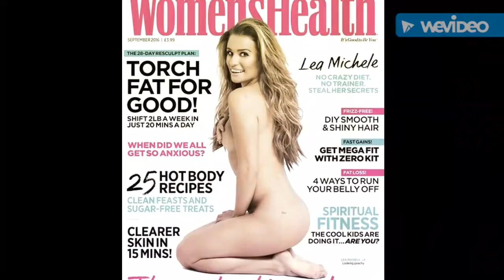glee acteur et actrice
pour toute les fans du glee .aime ou abonnés vous